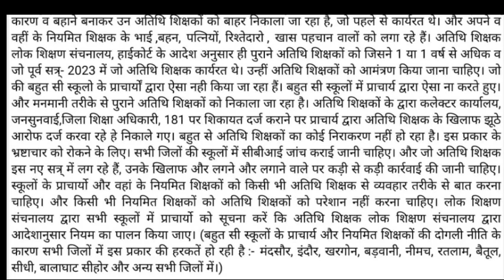वर्षो से कार्यरत अतिथि शिक्षकों को इस बार हटाया जा रहा है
# पुराने अतिथि शिक्षकों को निकाला जा रहा है